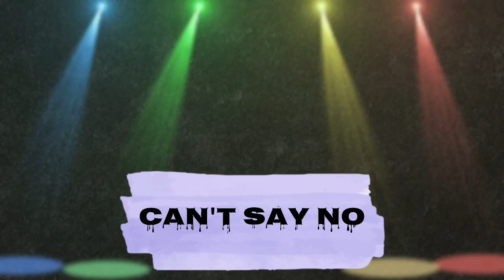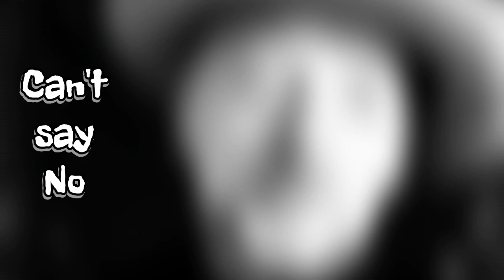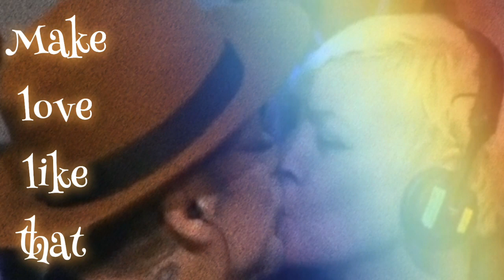Boy George - Can't say no (lyrics video)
During 2020, Boy George has written about 60-70 songs or more. Some 'lucky' ones would be included in the upcoming 'Opus can't Copus' album George's considering to release to celebrate his 60th birthday in June 2021. During 2020 and in the first months in 2021, he 'prereleases' songs weekly on his official Instagram page and on his Youtube radio channel 'Boy George Presents'. This song "Can't say no" was inofficially pre-released on Instagram on 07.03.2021. I love this song so much, so I make this lyrics video while waiting (and hoping) for the official release.

For the visual I used some parts of the opening clip for the Culture Club's online concert "Rainbow in the dark" (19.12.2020) made by Dean Stockings; several photos, clips, and livestream records on George's IG page and twitter; photos of some of George's artworks; and some photos from my collection.

Copyright: Boy George Presents